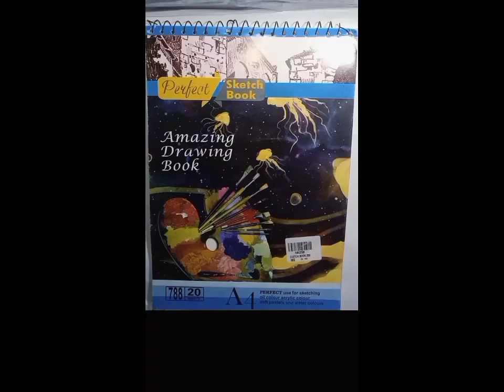calligraphy in mandala art | doodle art | Allah name calligraphy in mandala and doodle art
Assalamualaikum everyone✨
Learning calligraphy, traditional calligraphy,modern calligraphy,pellette designing,motif making, illusion handwriting tips and .any more useful tips related to art students and beginner
Boho art,mandala art,cubsim art, zentangle art, doodle art